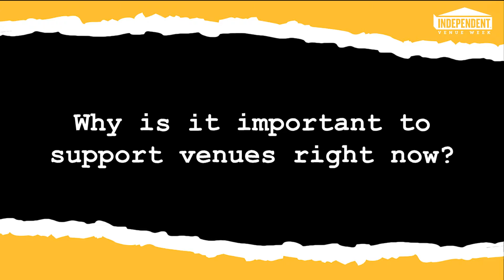IVW22 Arts Council England On The Importance Of Supporting Independent Music Venues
As we prepare for IVW22, we chat with Charlotte Penny of Arts Council England about their continued support for Independent Venue Week and in turn, independent music venues all over the country. Whilst independent venues still face great uncertainty around the pandemic, the continued sense of community shown by and to these special places is something that we always want to celebrate.